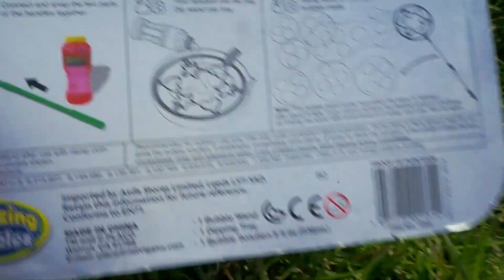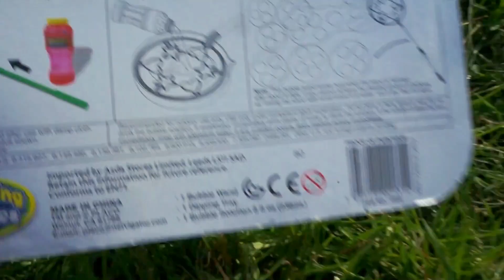PLAYING WITH BUBBLES! Giant bubbles, happy kid!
We got Nadia a new bubble blower, and we tried it out in the park.
It's easy to use and it's so much fun! Enjoy!